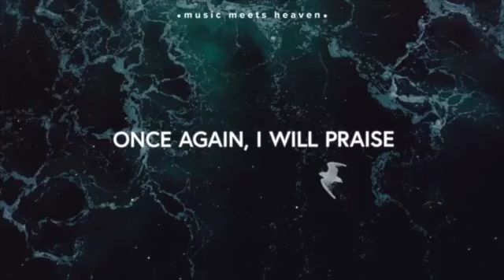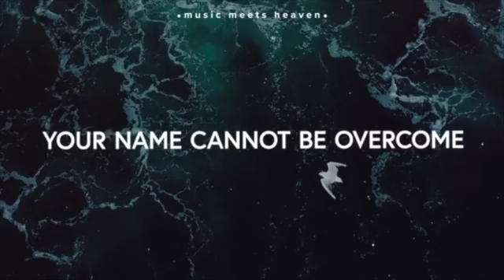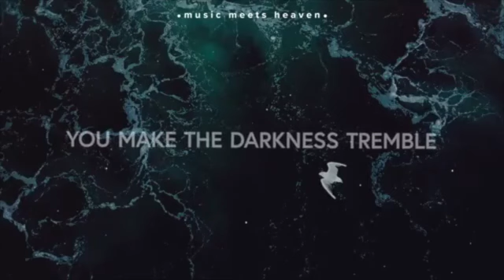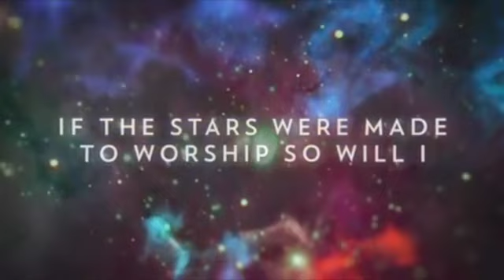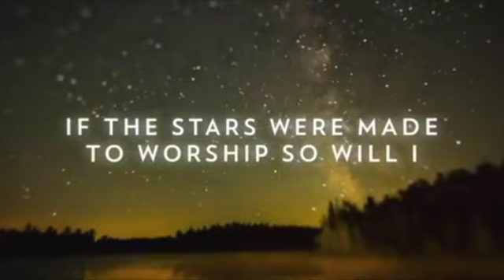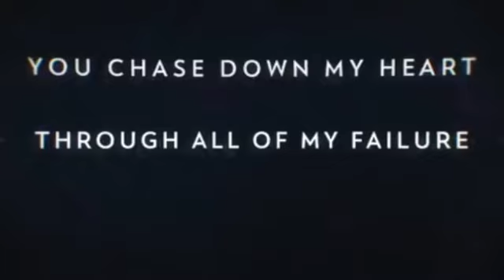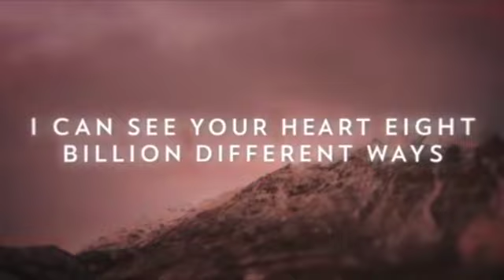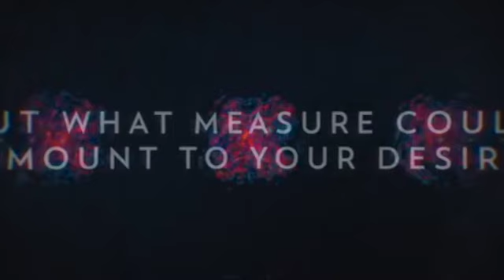N3C Online - 30 April 2023 - What I Know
Hello everyone and welcome to the next instalment of N3C Online.

At N3C we love God, love people, and love life! To that end we believe that everyone should have a fresh start and can find forgiveness and change through the grace of Jesus Christ.

Join us this week as I look at how we can still know that there is a God even as we go through personal times of pain and suffering.

As always if you would like to donate or support N3C you can make a cheque or money order out to NCCC and either drop it off or post it to:

NCCC
2/9 North Shore Drive
Burpengary
QLD 4505

Alternatively electronic payments can be made directly to:

BSB:638-060
ACC:12696048 (If you are using a Heritage account, remember to include 'S13')

If you require prayer, want to share what God is doing in your life or just want to know more about Jesus and the forgiveness he offers us please contact us using one of the following methods:

(there is an area on the website to leave your details so that someone may get in contact with you)